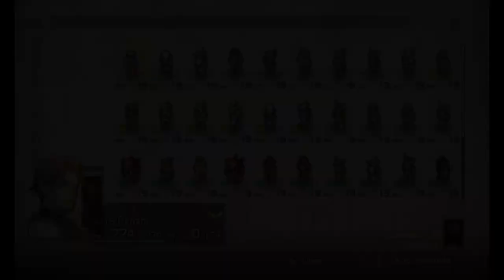Let's Play Tactics Ogre Reborn 25 - Asalto a Coritanae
Los defensores no son unos master tacticians precisamente.

No que yo pueda presumir viendo las pifias que llego a cometer.